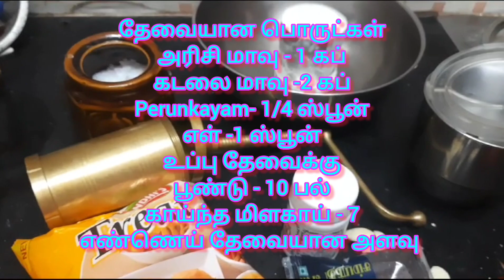பூண்டு முறுக்கு happynewyear friends